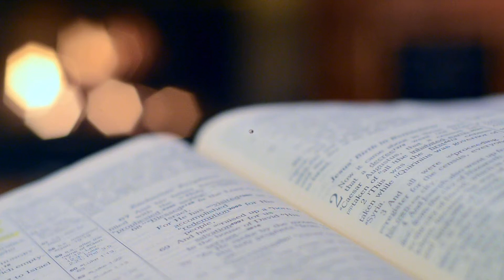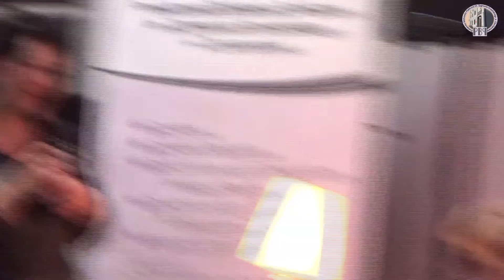Strofy Regionalne Ewa Buraczewska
Dnia 29 stycznia 2020 roku w Powiatowej Bibliotece Publicznej im. Zygmunta Krasińskiego odbyło się czwarte spotkanie z cyklu „Strofy regionalne”. Naszym gościem była Pani Ewa Buraczewska, która zaprezentowała swoje wiersze z tomiku „Nie znacz dni ciszą”.
Pani Ewa jest ciechanowianką, ale mieszka w Niechodzinie. Z zawodu jest technikiem ekonomistą i od kilku lat wraz z mężem prowadzi sklep przy ulicy Warszawskiej. Poezja jest jej bliska „od zawsze”, wiersze pisała najpierw do „szuflady” a następnie zaczęła je udostępniać na Facebooku. Brała udział w kilku konkursach poetyckich, m.in. O Złoty Klucz Ciechanowskiego Ratusza, gdzie otrzymała wyróżnienie. Jej teksty znalazły się w kilku antologiach wydawanych przez Wydawnictwo KryWaj. Jest moderatorem Klubu Poetów Niepokornych nadzorującym dwa projekty poetyckie: Warsztat z humoreską i W magii słów. Jest także jurorem internetowego konkursu poetyckiego „bursztynowa róża. W roku 2019 wydała swój pierwszy tomik autorski pt. „Nie znacz dni ciszą”.
Spotkanie zgromadziło wiele osób i przebiegało w bardzo sympatycznej atmosferze. Poza ucztą poetycką zebrani mogli także wysłuchać kilku piosenek w wykonaniu Beaty Trojanowskiej i Ewy Jeziółkowskiej.